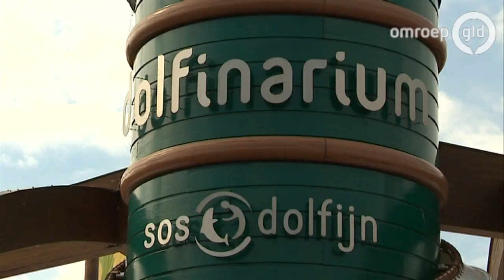Patstelling rond het Dolfinarium in Harderwijk doorbroken? - Omroep Gelderland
Na jaren zonder overleg, lijken voor-en tegenstanders van het Dolfinarium binnenkort samen te gaan praten over het welzijn van de dolfijnen. World Animal Protection, dat zich inzet voor het welzijn van dieren, gaat op uitnodiging van het Dolfinarium een plan schrijven om te proberen de patstelling te doorbreken